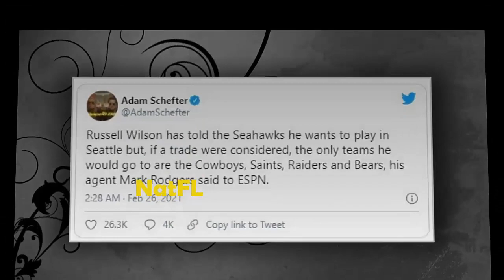NFL news: WR Tyler Lockett could be Dolphins' commercial target